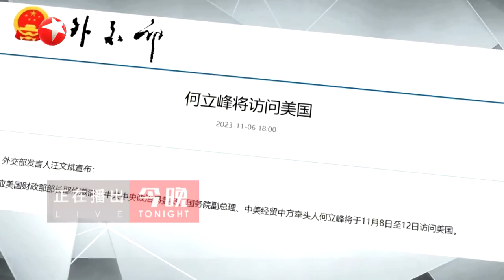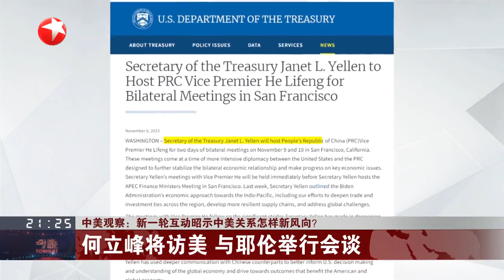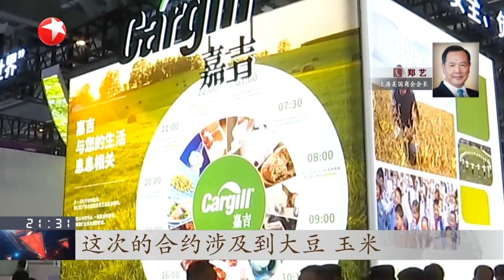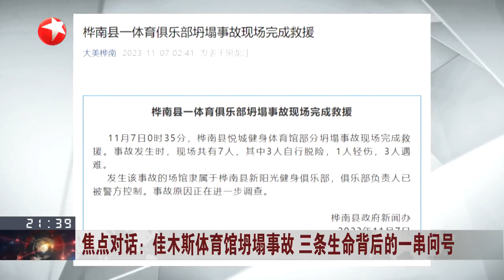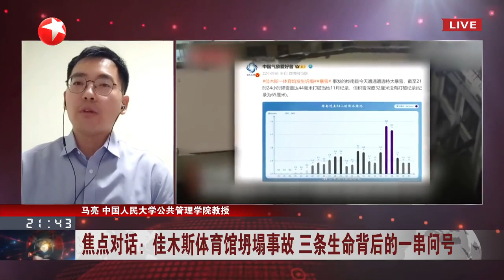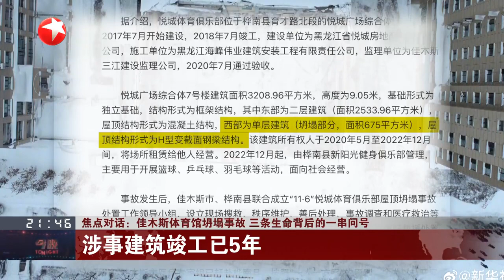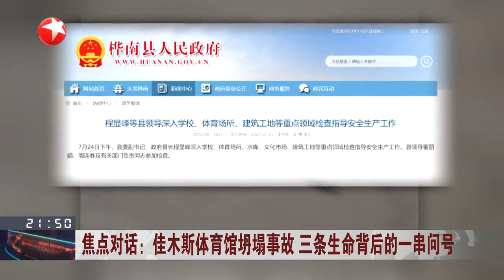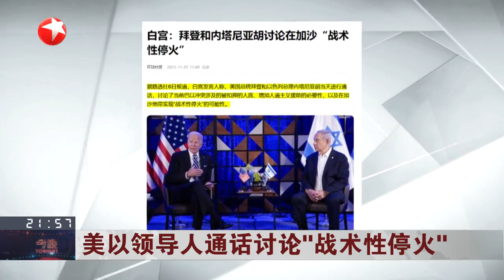20231107《今晚》|【SMG上海电视台官方频道】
【简介】
《今晚》——及时、全面聚焦上海时政、社会、经济、民生、文化等领域的重要新闻。传播好上海声音，让海内外观众第一时间感受上海最新的发展变化。